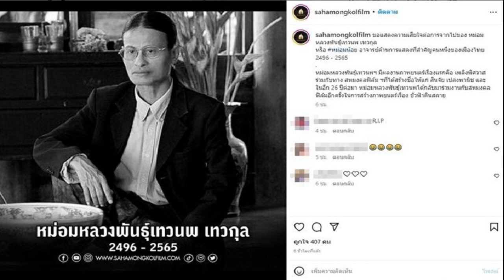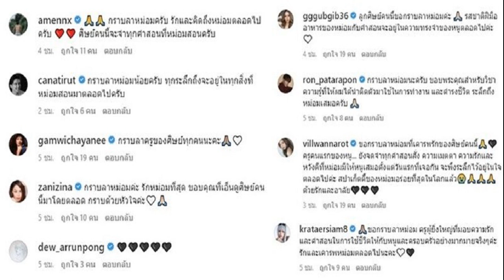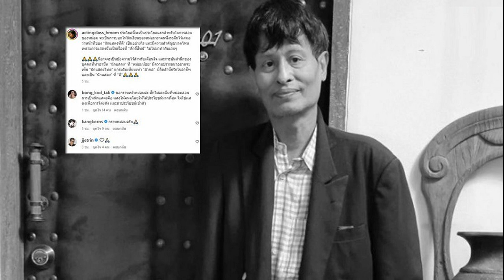ฮือฮา ครูเต้ย เปิดตัว น้องตั้งใจ ลูกสาววัย 1 ขวบ ภรรยาร่ำไห้หลังเคยเกิดดราม่าหนัก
ภรรยาไม่ใช่ใครที่ไหนเซอร์ไพรส์หนัก ฮือฮา ครูเต้ย เปิดตัว น้องตั้งใจ ลูกสาววัย 1 ขวบ ภรรยาร่ำไห้ ขอบคุณแฟนๆให้โอกาสหลังเคยเกิดดราม่าเมื่อหลายปีก่อน ปมแฟนเก่า
ครูเต้ย อภิวัฒน์ นักร้องหนุ่มชื่อดัง เจ้าของผลงานเพลงดัง ทำเอาฮือฮาล่าสุดในงานมีตติ้งเมื่อคืนที่ผ่านมา กับการเปิดตัวลูกสาว “น้องตั้งใจ” วัย 1 ขวบ ท่ามกลางแฟนคลับ โดย ครูเต้ย ได้ประกาศกลางงานมีตติ้งวันเกิดลูกสาว พร้อมภรรยา “ขนม ศศิกานต์” น้ำตาไหลขึ้นเวทีด้วย สร้างความฮือฮาอย่างมาก
โดย ครูเต้ย น้ำตาไหลเปิดใจบนเวทีว่า อยากบอกให้ทุกคนรับรู้ ผมสัญญากับเขาว่า ถ้าเขาครบ 1 ขวบ ผมจะบอกทุกคน อยากฝากทุกคนช่วยเอ็นดูรักน้องเหมือนที่รักผม น้องชื่อ น้องตั้งใจ
ด้าน ขนม ร่ำไห้กล่าวว่าขอโทษทุกอย่างที่ผ่านมา อยากขอบคุณมาก หนูกลัวมาก เพราะหนูรู้สึกว่าหนูเป็นต้นเหตุของความรู้สึกที่มันไม่ดี กลัวหนูจะเป็นอีก

ขอบคุณทุกคนที่ให้โอกาสหนูได้มารู้จักกันใหม่ ที่มาอยู่ตรงนี้ไม่ได้อยากจะบอกหรืออะไร แค่อยากทำหน้าที่แม่คนหนึ่งเท่านั้น เพราะหนูรักเขาตั้งใจให้เขาเกิดมาจริงๆ
ทั้งนี้ ครูเต้ย ได้โพสต์ภาพลูกสาวลงเฟซบุ๊กเปิดตัว น้องตั้งใจ พร้อมแคปชั่นว่า เธอคือลมหายใจ เธอคือที่สุดของชีวิต รักมากที่สุดครับลูกสาว
โดย ขนม ศศิกานต์ ดาวมหาวิทยาลัยศรีปทุม ภรรยา ครูเต้ย เคยเกิดประเด็นดราม่าเมื่อปี 63 ปมแฟนเก่าครูเต้ย จนเป็นข่าวใหญ่มาแล้ว